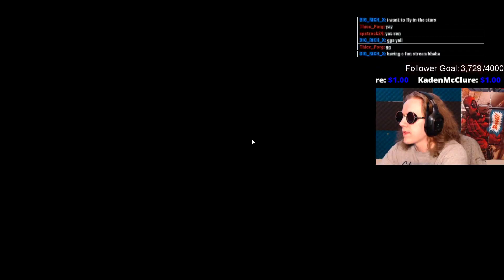Best X-Wing Pilot in the Galaxy...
Flying through space and having a great time doing it. I pop off as Poe Dameron and the O.G. X-Wing. Hope you guys enjoy the Battlefront II Content. I enjoy playing this game and kicking ass.